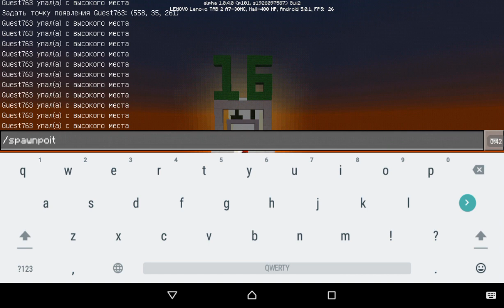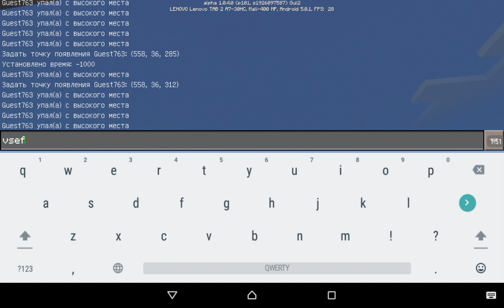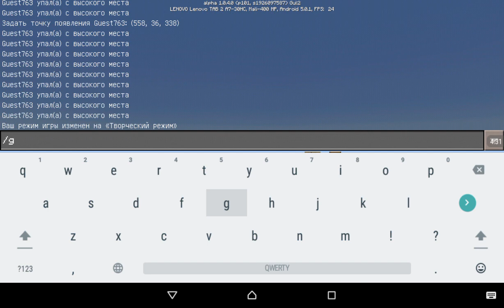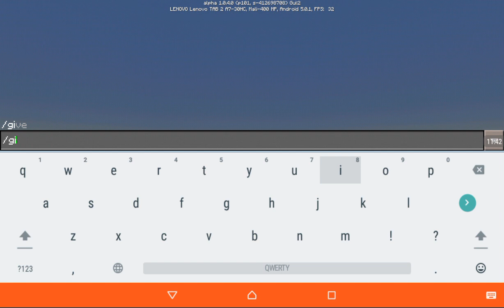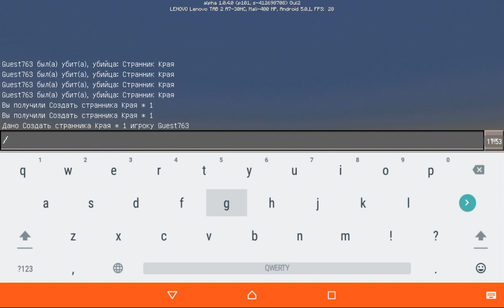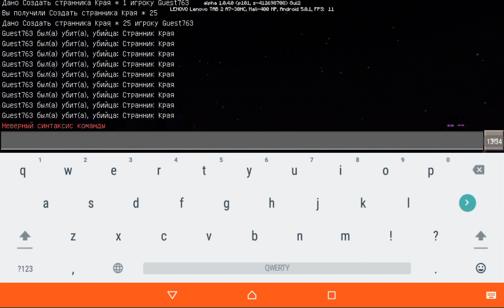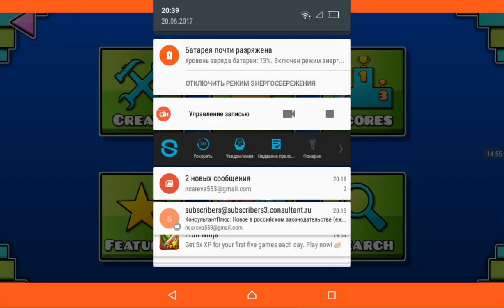Minecraft: Новые лвл паркура и Enderman (56)